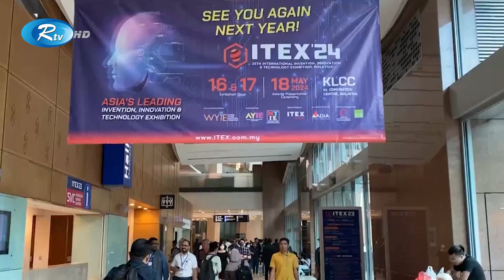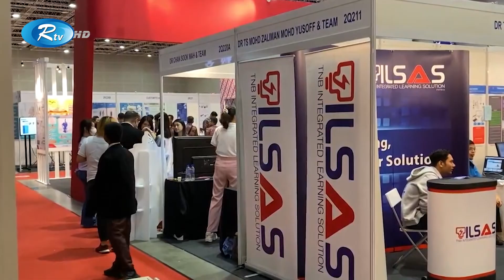মালয়েশিয়ার আইটেক্স প্রতিযোগীতায় অংশ নিয়েছে এটুআই ও বাংলাদেশ দল। Malaysia । Rtv News